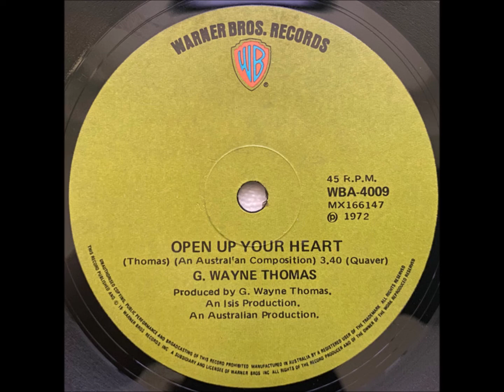Classic Aussie Singles - Open Up Your Heart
“G. Wayne Thomas” is a New Zealand-born Australian based musician, producer and songwriter. His single "Open Up Your Heart"/"Morning of the Earth" reached #21 on the Australian Singles chart. ”Open Up Your Heart” was a hit in April 1972.